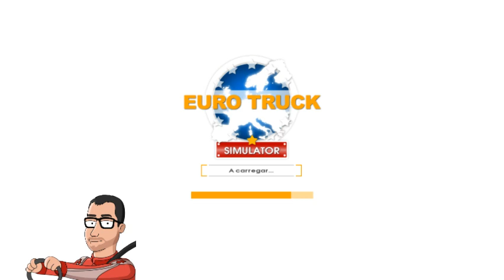im sick, so let´s ride - euro truck(no mic)